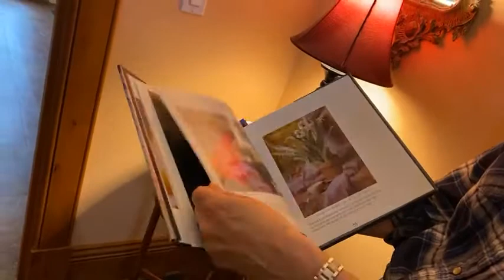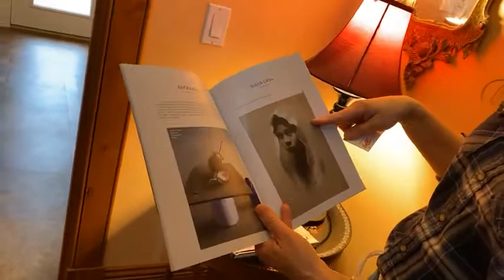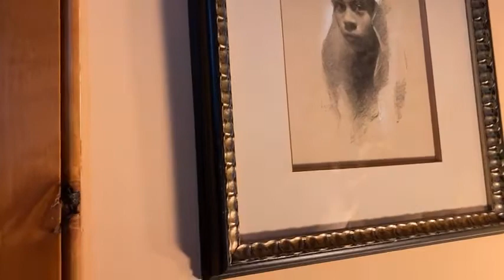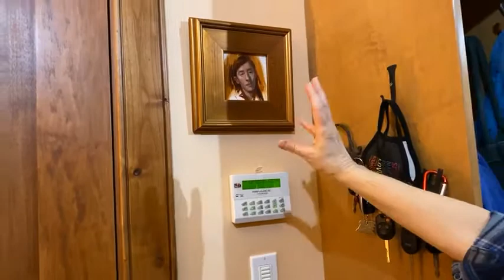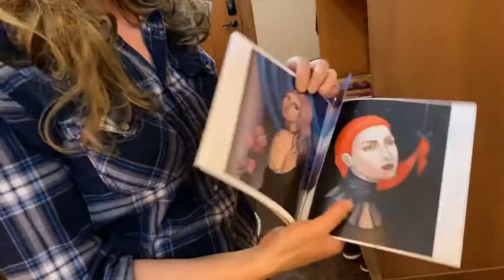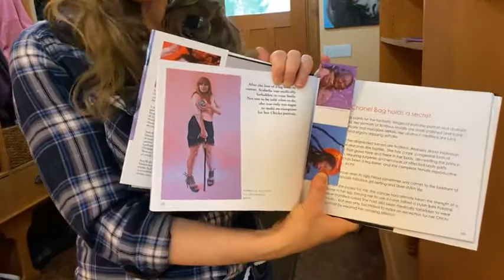Living Figuratively Episode 52 Set a Spell…Take your shoes off…in The Mud Room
Watch Living Figuratively via Facebook Live every Thursday night at 6:00 PM on Judy Takács' Art when Judy takes us on a virtual docent tours of her home and studio and talks about her own work and pieces from her collection.

Sorry for the mess, but this is unfiltered…and I actually did pick up a little!
After a whirlwind month going all over Ohio, it's nice to set a spell and take our shoes off back home.

To celebrat the one year anniversary of Living Figuratively, I brought you to the homiest room in my home…not homely…homey!

The Mud Room…where we take our shoes off, take our coats off, relax…or put our coats on and head out the door.

A perfect place for figurative art to send you on your way in the best possible way.

I showed you my work, along with pieces from Karen Offutt, Susan Lyon, Arabella Proffer…along with some storage and decorating tips too!

Karen Offutt is having a solo show at the Abend Gallery right now, check out her beauties before they're gone.

And, I also told you that if you buy one of my Chicks books from my online shop, and write "For Arabella" in the message box, I'll donate 50% of the price to Arabella's Go Fund Me to help her and her husband through the
financial devastation that cancer brings when you get a terminal diagnosis.